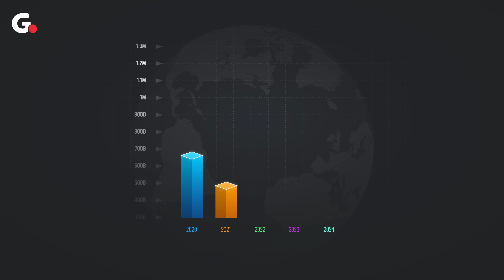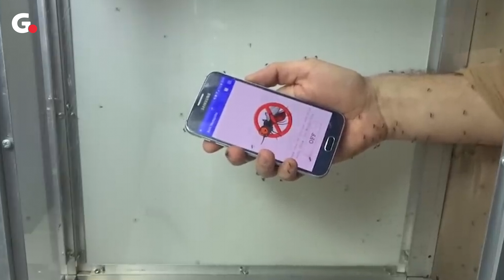Dünyanın En Korkutucu Silahı: Sivrisinekler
Yaz geldiğinde bizim için adeta kabus olan "sivrisinek"lerin bir diğer mahareti ise aslında ölümcül olmaları. Yaz aylarının vazgeçilmezi olan bu hayvanlar tarih boyunca 52 milyara yakın insanın yşamını yitirmelerine sebep oldular... Bu istatisiğin içine "kuş türleri"ni ise  koymadık

Laf aramızda sivrisineklerin yakaladığı bu istatistiği yapabilen bir silah üretilmiş değil...

Yayın yönetmenimiz Nazif Menteş'in anlatımıyla "Dünyanın En Korkutucu Silahı: Sivrisinekler"

🔔 Bildirim Zilini Açmayı Unutma